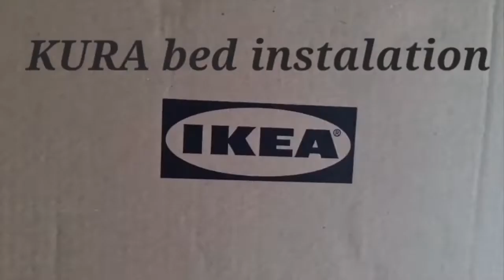How to install bed?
How to instal ikea kura bed?
Kura reversible bed
Ikea bed instalation
Time lapse ikea instalation
طریقه مونتاژ تختخواب کودک ایکیا